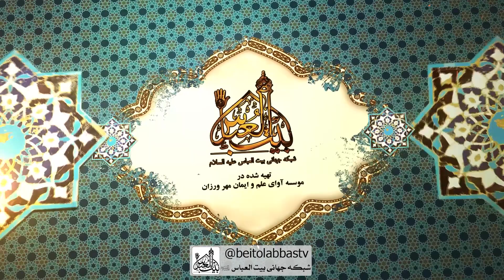مسئله 22 - احکام مسح سر | به همراه زبان اشاره برای ناشنوایان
اگر کسی نمیتواند با دست راست مسح سر بکشد میتواند با دست چپ مسح بکشد هیچ اشکالی ندارد.
آداب و احکام مسلئه 22 - حجت الاسلام محمد فراهانی
ویژه نانشوایان